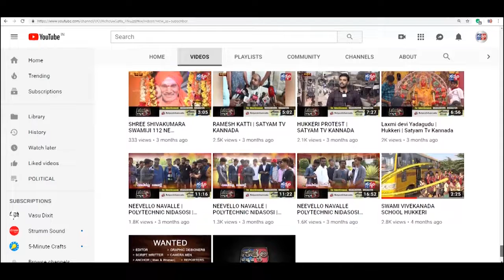RAIBAG-ರಾಜ್ಯದಲ್ಲಿ ವೀಕೆಂಡ್ ಕರ್ಫ್ಯೂ ಅಗತ್ಯವಿಲ್ಲ: ಶಾಸಕ ದುರ್ಯೋಧನ ಐಹೊಳೆ||SATYAM TV KANNADA